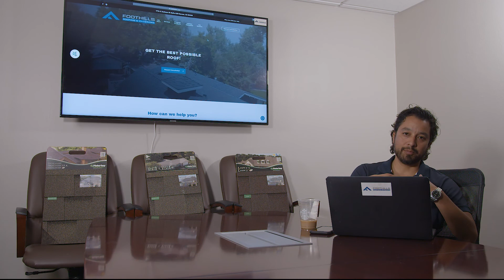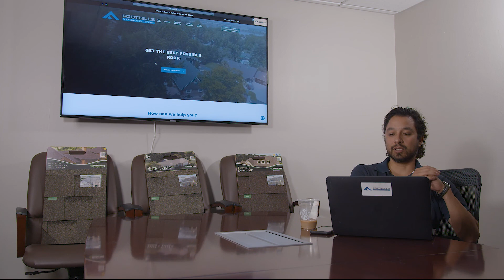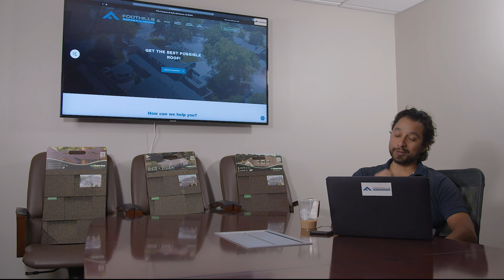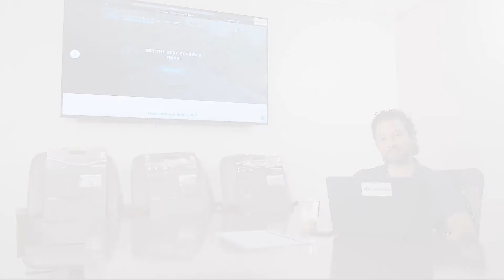How to Choose a Contractor | Foothills Roofing & Exteriors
This is an informative video explaining how to figure out if a contractor is right for you. Watch as Armando talks about aligning contractors with your budget, picking a local contractor that is aware of common problems in your area, and phrases you should avoid, like "waiving a deductible."

Want to read more? We wrote a blog post on how to choose a roofing contractor!

Are you in the Denver, Colorado Metro Area?
Schedule a complimentary Drone Roof Inspection today!